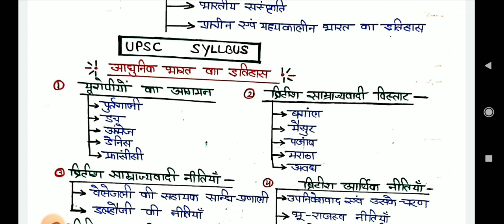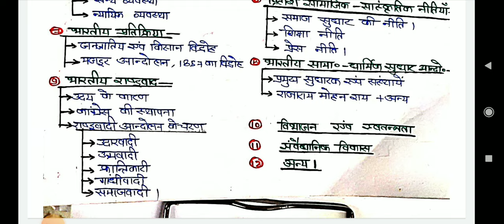Arvind Sonkar DSP Modern History notes upsc uppsc Hindi Medium Notes आधुनिक भारत का इतिहास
UPSC MODERN HISTORY NOTES
UPPSC MODERN HISTORY NOTES
Arvind Sonkar sir notes
modern history NOTES for upsc and uppsc